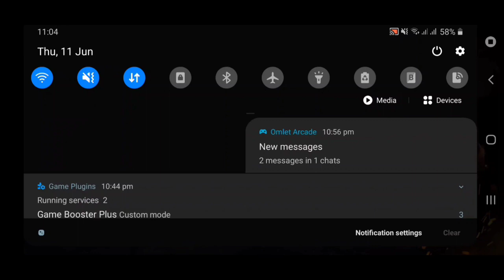free fire rush gameplay with funny commentary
hello guys
chole asce amader notun video with mojar funny commentary ..
guys video dekho and janate vulo na j kmn hoyecce. tnQ

sobai chaile follow korte paro
okhane amra giveway deyar try kori ...
dhonnobad amader video dekhar jonno